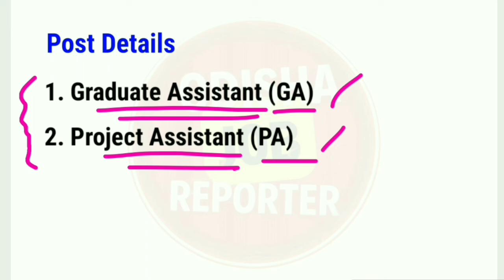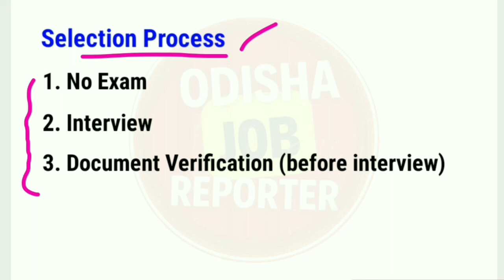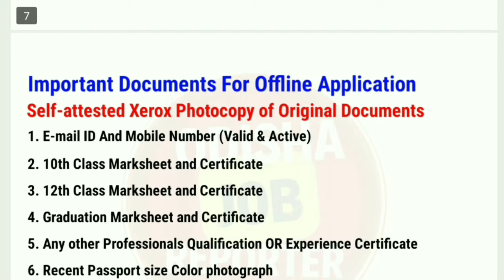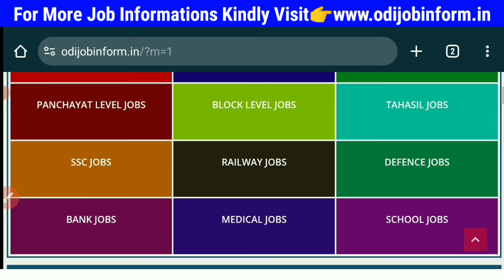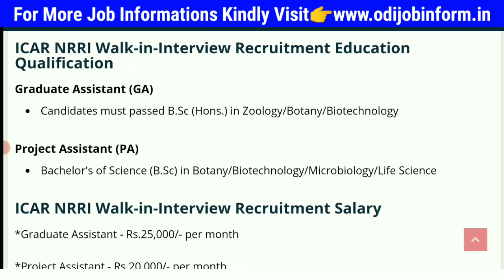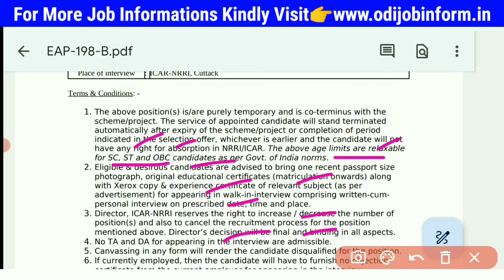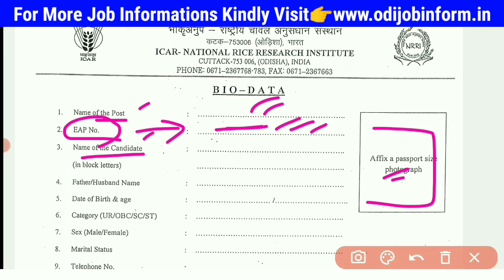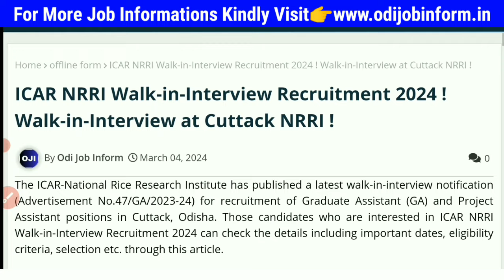Odisha Agriculture Office Recruitment 2024 ! Odisha Agriculture Jobs 2024 ! Odisha New Job Update !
odisha Agriculture Office Jobs 2024
odisha agriculture department jobs 2024
odisha new job update 2024
odisha new job update,odisha agriculture department recruitment 2024
odisha agriculture department jobs 2024 odisha agriculture office jobs 2024
government jobs 2024 odisha
Irb osap recruitment 2024
irb osap new update
irb osap recruitment 2024 syllabus
odisha police job
odisha police si notification 2024
odisha police recruitment 2024
upcoming jobs
peo update
odisha panchayat office recruitment 2024 odisha block level jobs 2024
odisha govt school recruitment 2024
odisha panchayat level recruitment 2024 odisha ashram school recruitment 2024 odisha block level job vacancy 2024
odisha govt school jobs 2024
odisha school job vacancy 2024
odisha school jobs
odisha teacher post recruitment 2024
odisha ashram school teacher recruitment 2024
odisha school peon jobs
odisha panchayat maitri recruitment 2024 odisha panchayat peo recruitment 2024 odisha govt job vacancy 2024
odisha gram panchyat level job 2024
march govt job vacancy 2024 odisha
odisha new govt job update 2024
odisha govt jobs in march 2024
odisha job info
odisha govt jobs in february 2024
odisha forest gurd exam date 2024
osssc ri apply online 2024
govt peon job
odisha job
10th pass odisha govt jobs 2023 notification odisha govt job 2024
odisha govt job apply online
odisha new job requirements
odisha new job notification
odisha peon job
govt peon job in odisha 2024
odisha school peon jobs 2024
odisha peon job 2024
odisha peon jobs 2024
new odisha govt job vacancy
odisha block level bpm recruitment 2024 odisha 10th pass govt jobs 2024
10th pass odisha govt job
12th pass odisha govt job
12th pass job in odisha
10th pass govt jobs 2024
10th pass job
10th pass job 2024
10th pass govt jobs 2024 odisha
12th pass govt jobs 2024
12th pass government jobs 2024
12th pass government job
12th pass govt job
12th pass govt job vacancy 2024
12th pass govt job for female
best govt jobs in odisha
after graduation govt jobs in odisha
mission sakti odisha
airport job vacancy 2024 odish
post office job vacancy 2024 odisha agriculture job vacancy 2024 odisha
osssc recruitment
ossc recruitment 2024
osssc new update
ossc new update
osssc updates
ossc updates